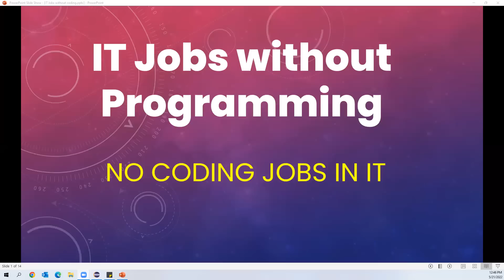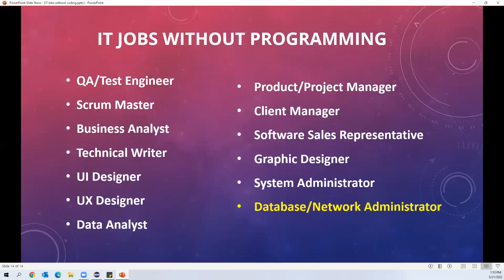IT Jobs without Programming | No Coding Jobs in IT | Preferable Jobs for Non-IT People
Topics :
1) IT Jobs without Programming
2) No Coding Jobs in IT
3) Preferable Jobs for Non-IT People